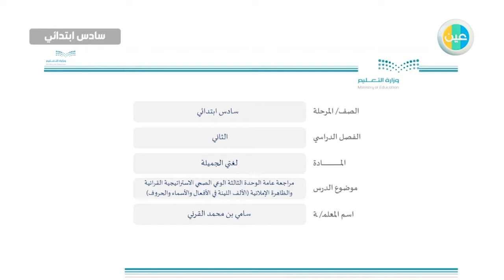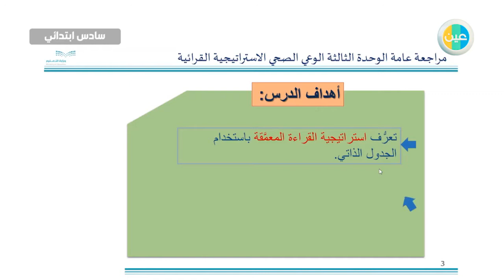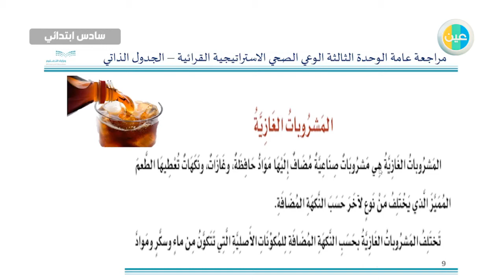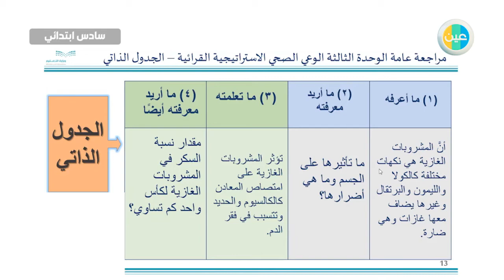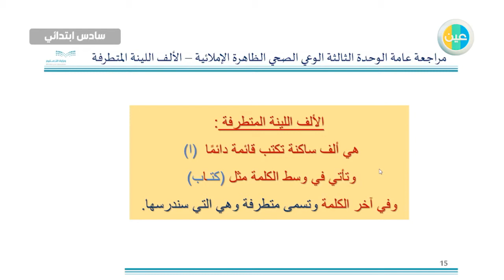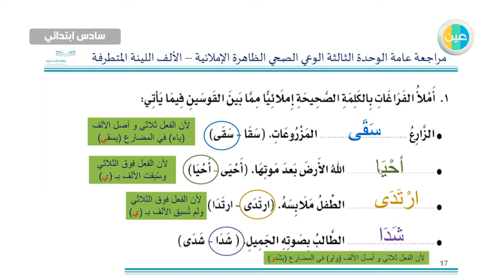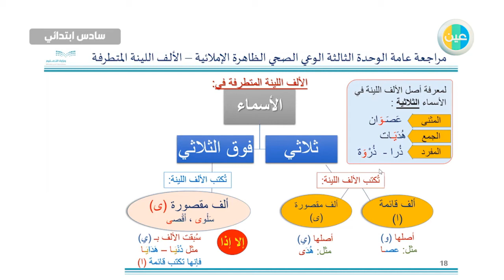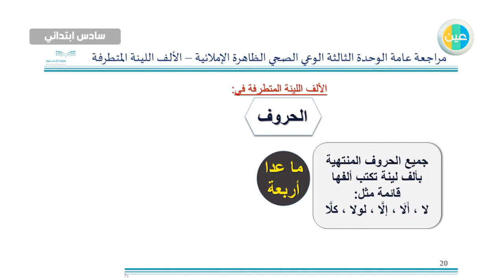دروس عين | مراجعة عامة (الوحدة الثالثة) الوعي الصحي –لغتي الجميلة – سادس ابتدائي